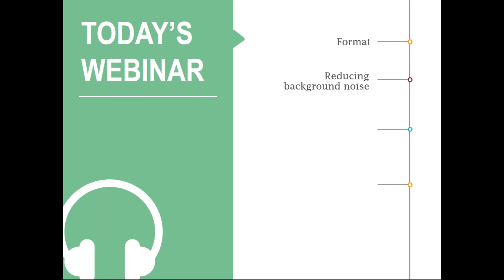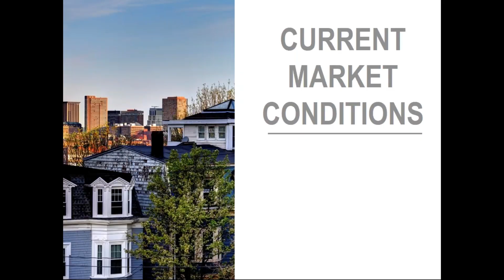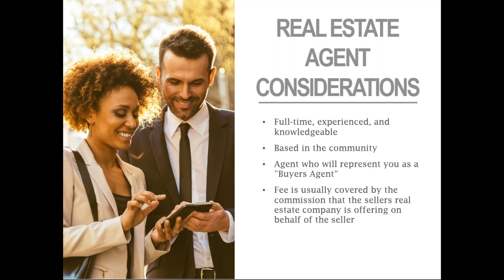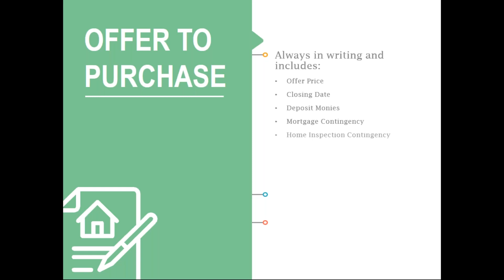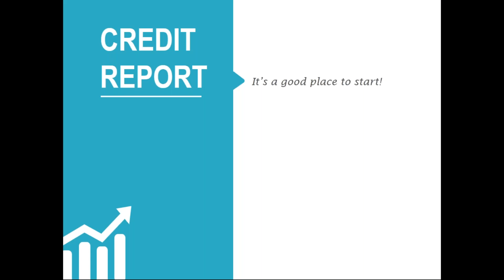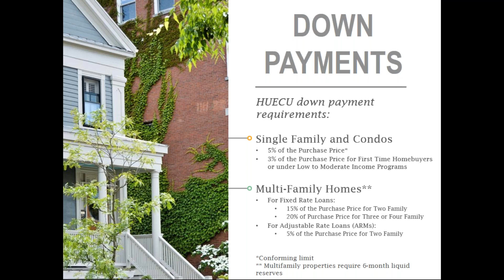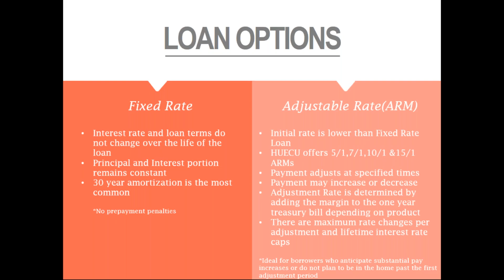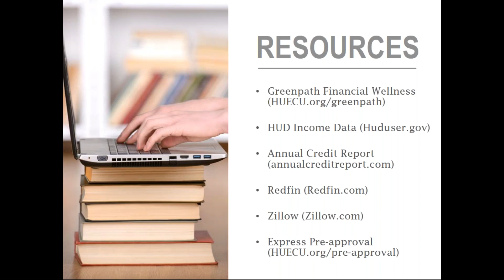MGB EAP Home Buying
Save 20% or less for a down payment? What about closing costs? How do home inspections work? We’ll discuss the home buying timeline and tips to unlocking the door to your dream home.